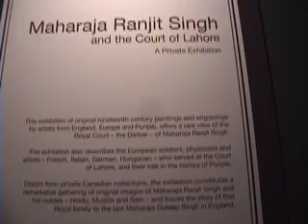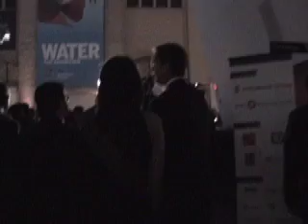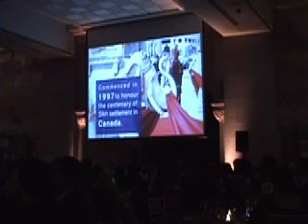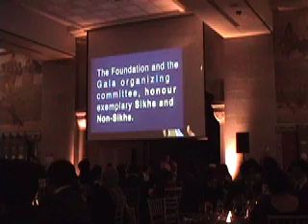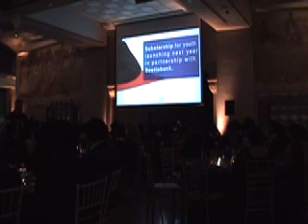2011, SAO, Ontario Premier McQuinty at Sikh Gala, Toronto, Canada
2011, SAO, Ontario Premier McQuinty at Sikh Gala, Toronto, Canada